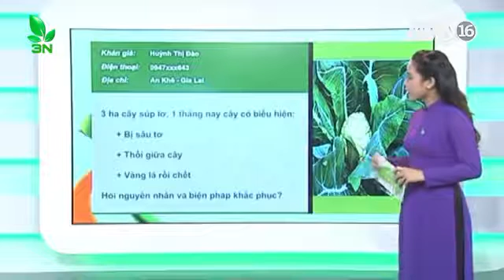Can thiệp khi cây súp lơ bị sâu tơ, vàng lá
3 ha cây súp lơ, 1 tháng nay cây bị sâu tơ, thối giữa cây, vàng lá rồi chết, dùng thuốc sinh học nhưng không đỡ. Hỏi nguyên nhân và biện pháp khắc phục?
TS Nguyễn Thị Nhung đã trả lời như sau:

+ Thuốc phòng trị sâu tơ như: BT hoặc ABAMECTIN hoặc EMAMECTIN BENZOATE hoặc DIAFENTHIURON,.. Sử dụng theo hướng dẫn của từng thuốc.

+ Còn thối thân: Cây súp lơ rất hay bị bệnh này, do vi khuẩn gây hại, rất khó phòng trị, súp lơ trắng bị nặng hơn súp lơ xanh. Chỉ có phòng là chính:

- Những cây chết cần đưa ra khỏi ruộng tiêu hủy, rắc VÔI khử trùng đất.

- Để hạn chế sự lây lan của bệnh, bón tăng KALI, LÂN, dừng bón ĐẠM khi có bệnh

- Có thể dùng một trong các loại thuốc: FTHALIDE + KASUGAMYCIN

hoặc  KASUGAMYCIN

hoặc  COPPER OXYCHLORIDE+STREPTOMYCIN

hoặc  BACILLUS SUBTILIS

hoặc PSEUDOMONAS FLUORESCENS   để ngừa bệnh, ...

Sử dụng theo hướng dẫn của từng thuốc trên bao bì.
Công Ty TNHH Phát Triển Nông Nghiệp Thu Hà
🐥 Bảo hành về chất lượng con giống.
🐥 Bảo hành trong quá trình vận chuyển được hoàn lại 100% khi con giống mất hoặc chết.
🐥 Bảo hành về nguồn gốc con giống
⛪ Thôn 5, Xã Phù Vân, TP. Phủ Lý , Hà Nam